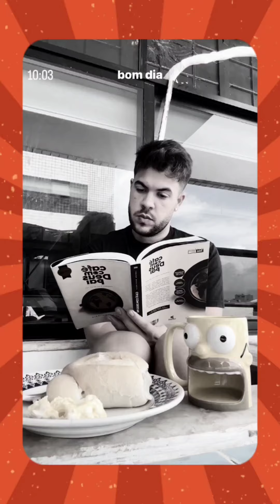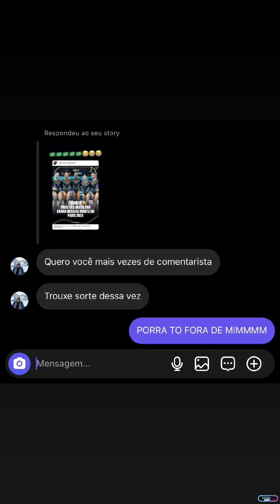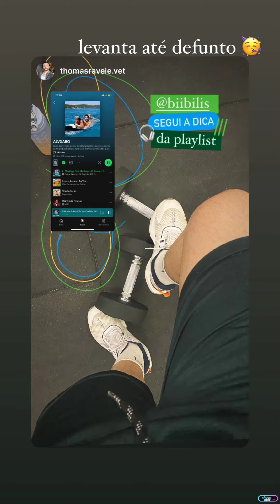COMENTARISTA • TAREFINHA DO JOÃO • RECADO PARA ALGUNS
Oʟᴀ́,ᴍᴇᴜ ɢʀᴜᴘᴏ!

➪𝗰𝗼𝗺𝗽𝗮𝗿𝘁𝗶𝗹𝗵𝗲

❥︎𝘀𝘁𝗼𝗿𝗶𝗲𝘀 𝗱𝗶𝗮:30 e 31/07/2024

➪𝗠𝗶𝗻𝘂𝘁𝗮𝗴𝗲𝗺:

00:00 introdução
00:24 inicio dia 30/07
08:59 vídeo do dia 31/07